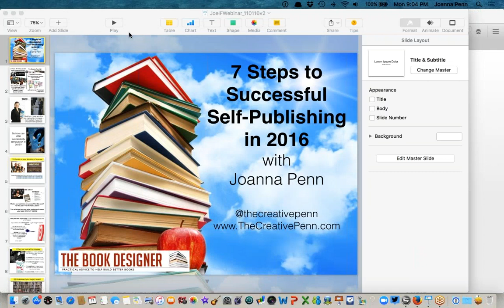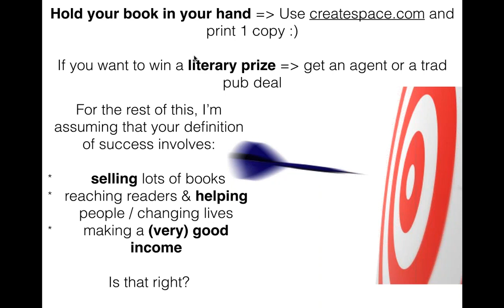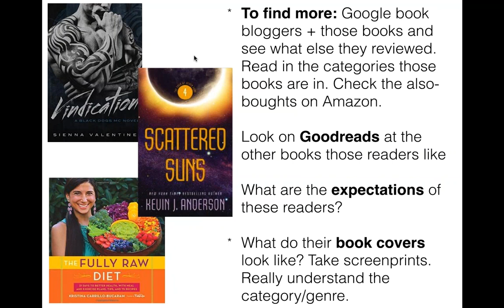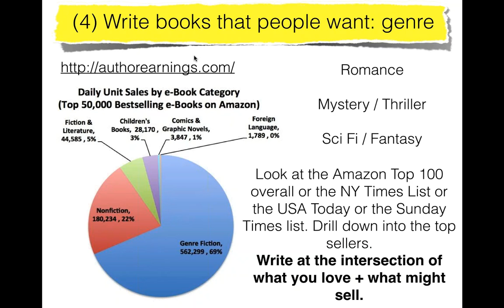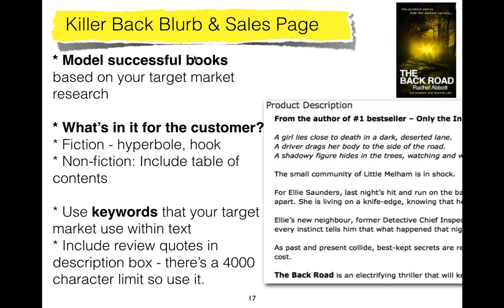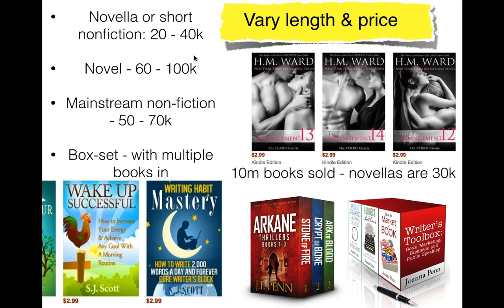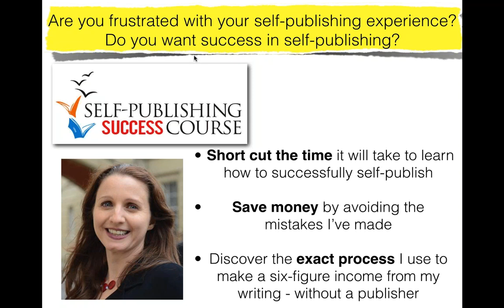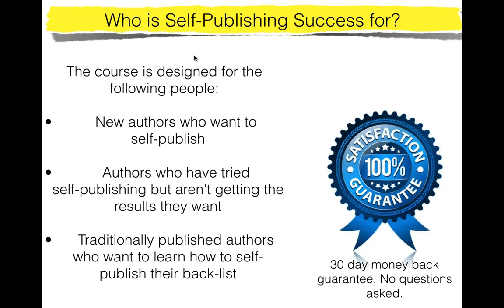7 Steps to Successful Self-Publishing in 2016 with Joanna Penn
Joanna Penn of thecreativepenn.com joins Joel Friedlander of thebookdesigner.com in an informative presentation on the entire self-publishing process. Joanna explains how she has sold over 400,000 self-published books as a New York Times and USA Today bestseller, in 68 countries and in 5 languages.